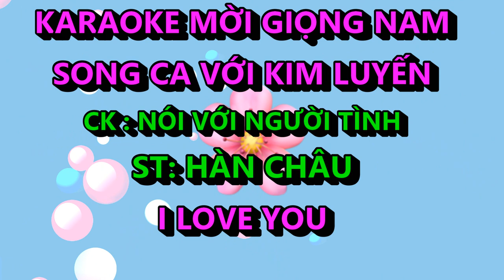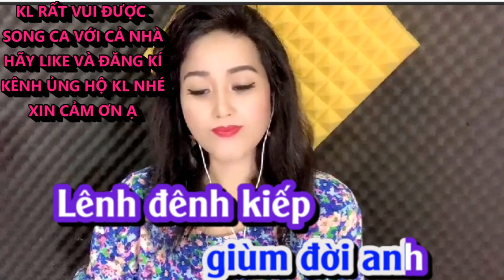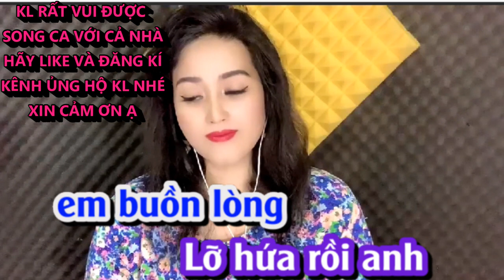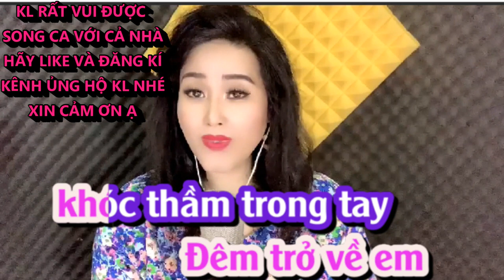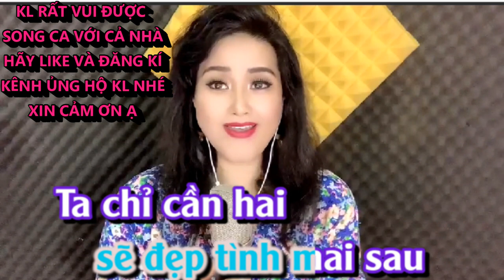NÓI VỚI NGƯỜI TÌNH KIM LUYẾN KARAOKE THIẾU GIONG NAM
KIM LUYẾN rất vui được song ca cùng cả nhà,nếu thấy thich hát cùng kim luyến xin hãy tặng 1 like khích lệ kluyen nhé cả nhà yêu ơi.xin cảm ơn cả nhà ất nhiều ạ.